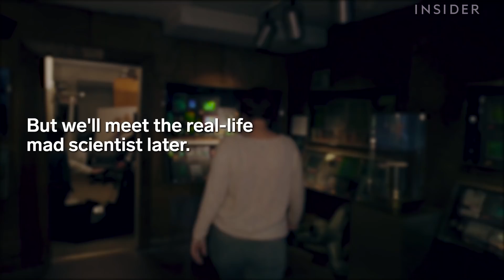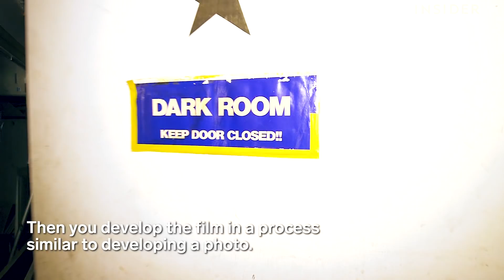Make Your Own Hologram At This Secret Lab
Holographic Studios in NYC is the oldest operating holography gallery in the world. You can make your own hologram out of anything in the studio with the help from Jason Sapan, or Dr. Laser. For 40 years, he has made holograms from eyeballs to Andy Warhol, and still sees a bright future for holograms.